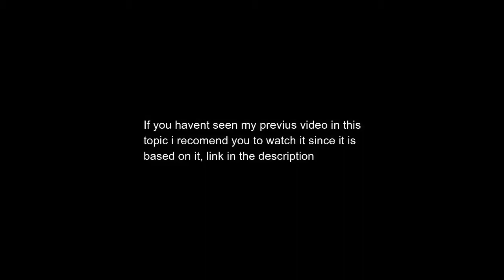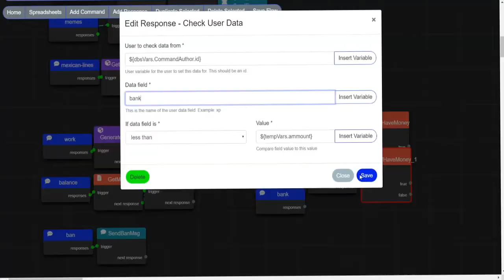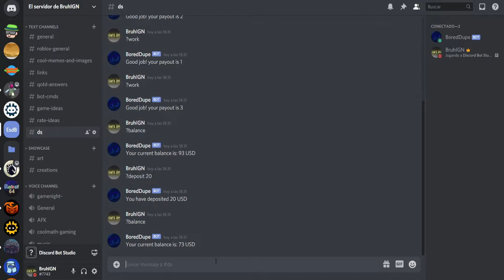Economy System Part 2 (Bank Accounts) | Discord Bot Studio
If you need help with anything DBS related i can, and most likely will help you out, i take any ideas for future tutorials. Since this channel is made exclusively for people with more than 3 days of experience dont ask me to explain basic stuff, go to this one instead:

I hope this tutorial was helpful and  have a great day!